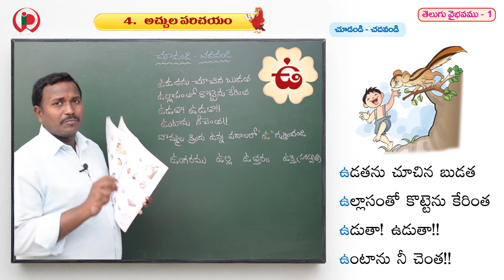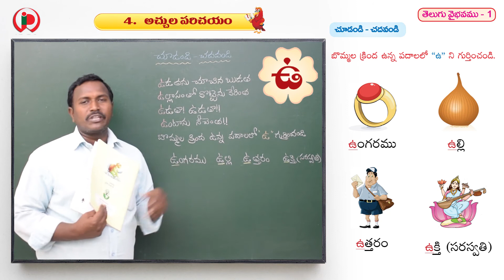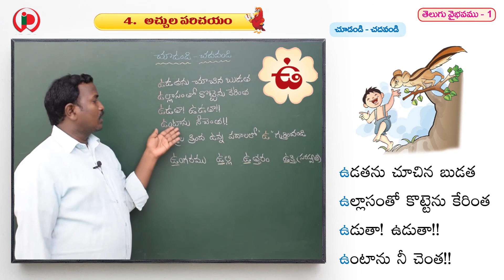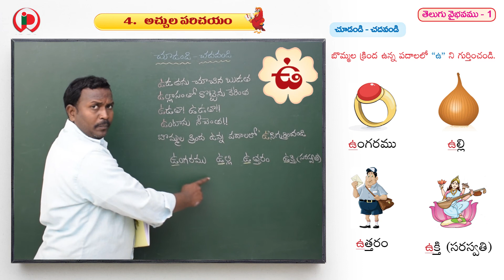04 అచ్చుల పరిచయం Part 5 ఉ C1